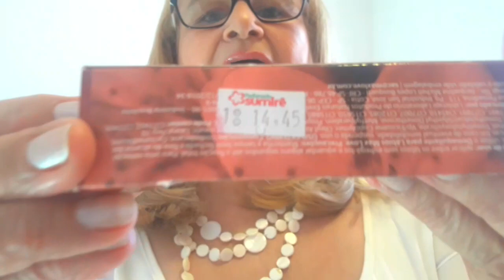COMPRINHAS DE PERFUMARIA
Fiz umas compras na perfumaria  Sumirê, espero que goste do vídeo.